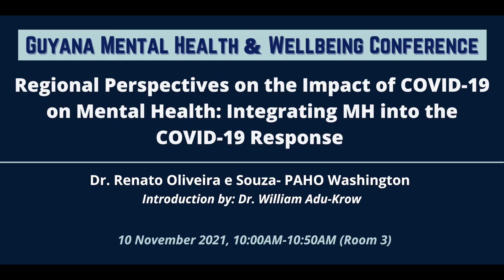Regional Perspectives on the Impact of COVID-19 on Mental Health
Renato Oliveira e Souza, MD, MS (Epidemiology)
Chief, Mental Health and Substance Use, PAHO/WHO, Washington, DC, USA.

As Mental Health and Substance Use Chief, Dr. Oliveira e Souza is active in Guyana, helping the Ministry of Health to more effectively address mental health and substance use issues. PAHO, with responsibilities for assisting all countries in the Americas, has previously provided extensive support for smoking reduction and HIV programs in Guyana and Dr. Oliveira e Souza is now assisting with efforts to combat COVID-19 and other pressing public health problems, including identification of methods to reduce suicide.